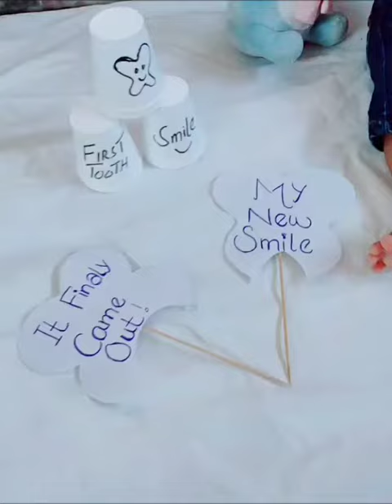1st tooth photoshoot ideas... baby boy first tooth....